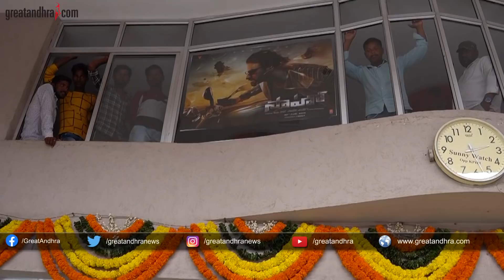Saaho movie Public Talk | Saaho Movie Public Response | Prabhas | Greatandhra.com